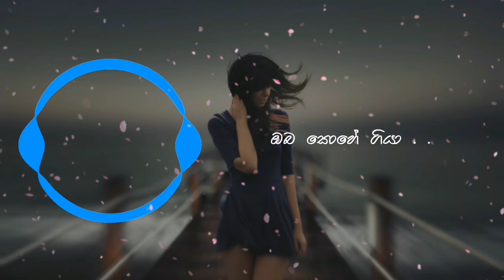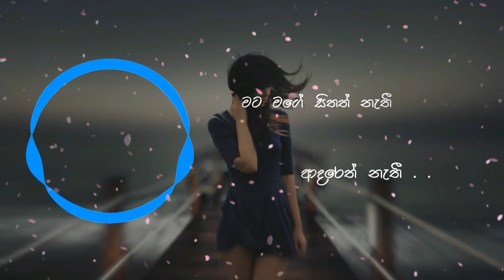Mage Prathama Adare (Cover) | මගේ ප්‍රථම ආදරේ | Lyrics | Anushka Udana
Original artist - Damith Asanka
Cover artist - Anushka Udana

If you need this content to be changed in any format, including corrections for the description, artists, lyrics,  or to remove this from the channel (If you are the copyright holder), please contact us  We'll get back to you asap to make sure everything is resolved.